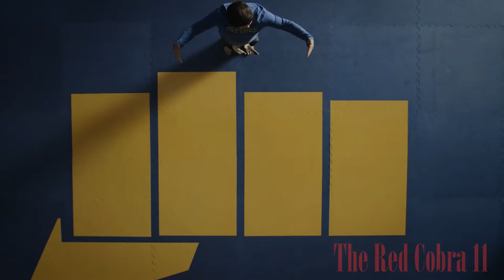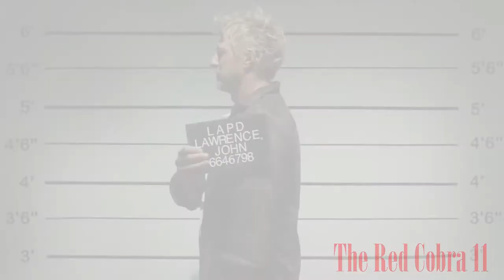Johnny Lawrence Goes To Jail | The Red Cobra 11 | Ep1 The Aftermath S3 Cobra Kai | Cobra Kai Clips